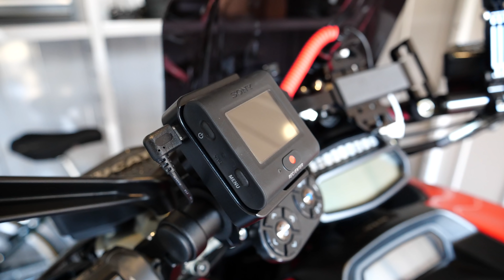SONYアクションカム ヘルメット固定方法とリモコンワンタッチマウント！Mikasuの場合【モトブログ】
SONYのアクションカムをバイクのヘルメットにマウントする話です！
金属製パーツはやっぱり剛性が高くておすすめ♪
リモコンのワンタッチマウントも！

紹介した商品（amazon）
360°回転マウント

レックマウント 延長アダプター アルミ製 35mm + 50mm

レックマウント　変換アダプター（カメラ固定）

レックマウント　 汎用アダプター GM-3M3

レックマウント　変換アダプター GP-GM-A

Panasonic  GH5S

Panasonic  GH5

Panasonic ライカ DG VARIO-ELMARIT 12-60mm

GoPro HERO7

SONY FDR-X3000